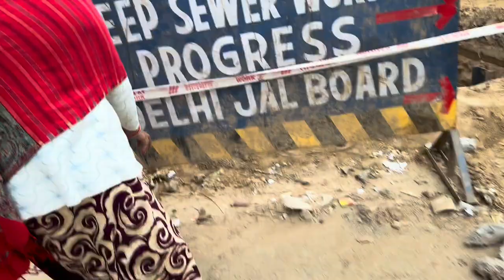Day-1 morning walk 💪🏻